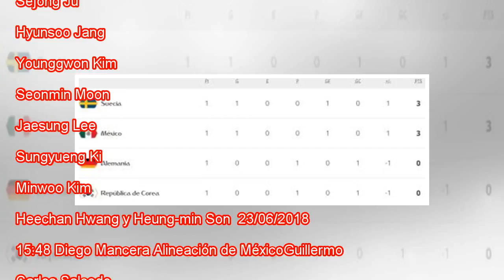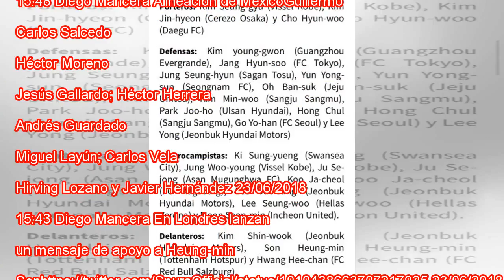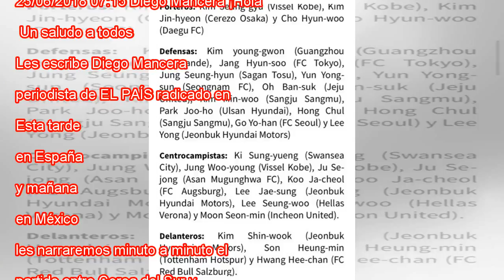Corea del Sur - México en vivo, la Copa Mundial de fútbol 2018 en vivo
El equipo mexicano en el último partido contra Alemania. P.STOLLARZ AFP Directo Previa La selección de México afronta su segundo reto en el Mundial de Rusia 2018. El Tri se enfrentará al combinado de Corea del Sur para dar un paso más hacia los octav...